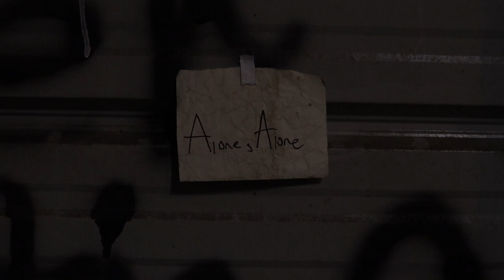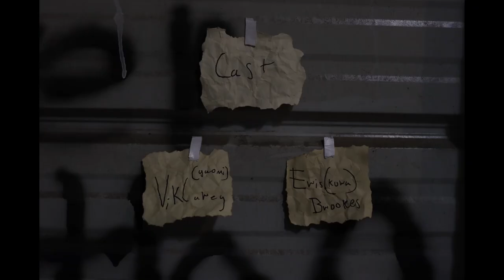Alone, Alone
This is a short film created for the Bryan County High School 100-Hr Film Race.  Students were given 100 hours, $100, and three required elements:  A handshake, a card, and the theme of mistaken identity.  Kara is trying to find out who she is.  She tries to "plug in" to reset and discover her identity.